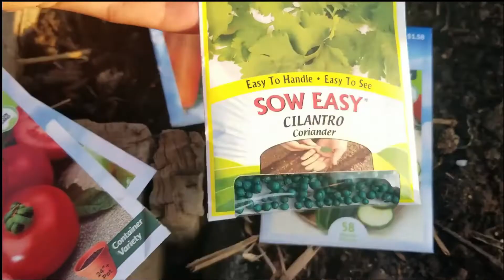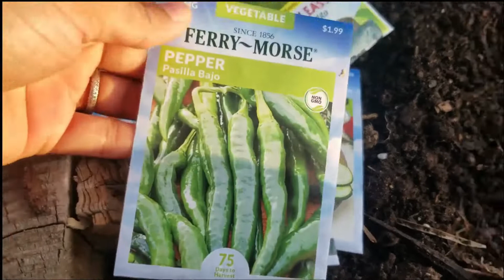बच्चों को सिखाये सब्जियाँ लगाना | Why vegetables or plant are important | Vivaanya's World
बच्चों को सिखाये सब्जियाँ लगाना| Why vegetables or plant are important|